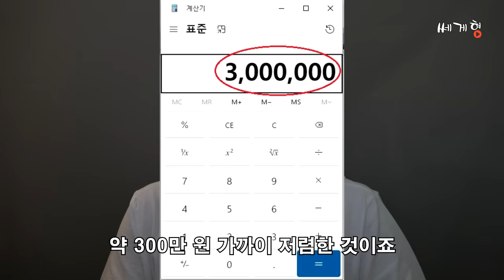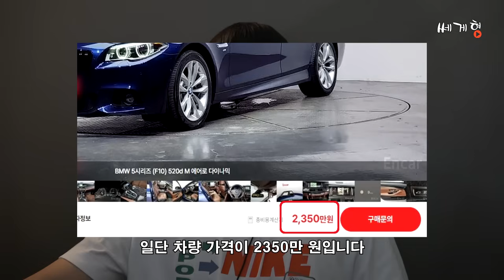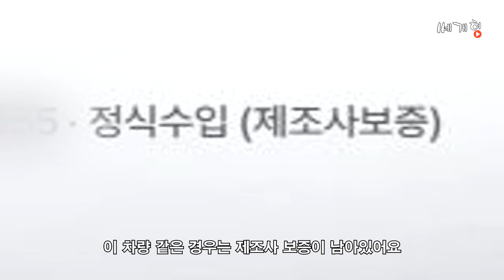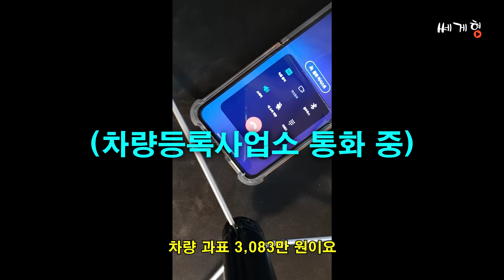중고차 구매의 충격적인 실체｜이젠 같은 차를 사더라도 300만원 싸게 구매하세요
3년마다 놓친 돈💸, 왜 인터넷 변경 안하세요?

1. 인터넷tv 상담받고 최대 48만원!
2. 인터넷tv가입 + 유심만 변경해도 추가혜택 더!
3. 정수기 렌탈시 최대 30만원 추가 혜택까지!
4. 당일 설치로 빠르게 목돈 마련!

365일 밤 11시까지 상담가능!